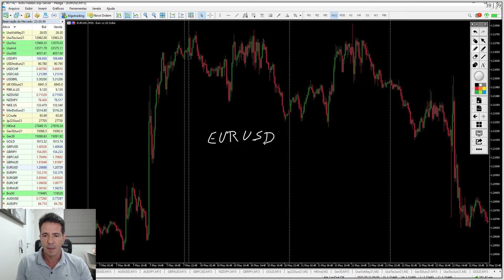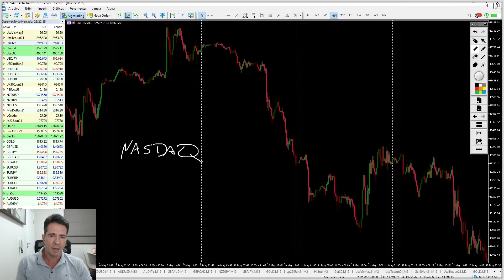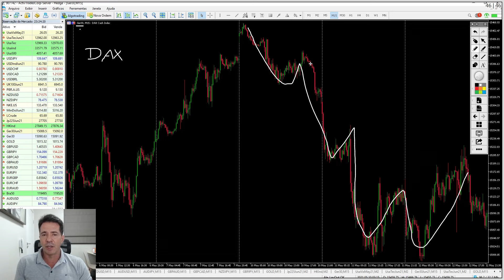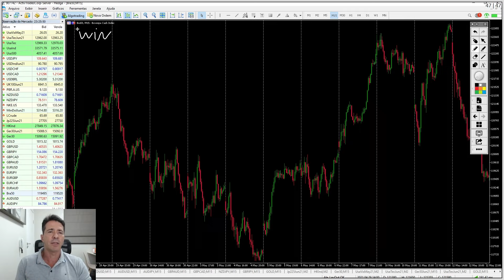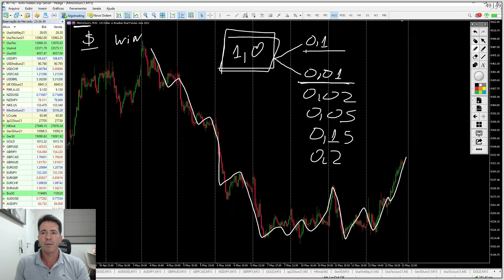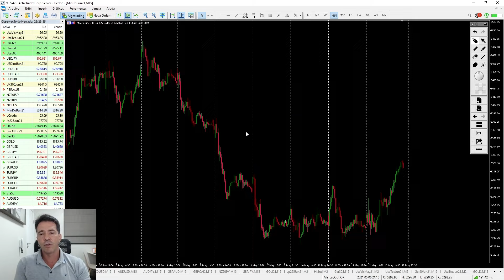Os Ativos Que Eu Mais Gosto De Operar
Existe uma infinidade de ativos que você pode investir no Mercado Financeiro. Para cada um deles também existem diversos critérios de escolhas, dependendo do seu conhecimento e experiência. Ou seja, é fácil se perder e escolher errado.

Por isso, é sempre bom ouvir quem já está operando há mais tempo e conhece o caminho das pedras no Trading. Neste vídeo, nosso especialista Alexandre Castro (@unitraderbr) explica quais são os ativos que ele mais gosta de operar.

Ele também mostra os critérios que você precisa usar para escolher esses ativos e ainda mostra exemplos práticos na tela do computador. Imperdível para quem deseja diminuir os riscos de perder dinheiro como Trader.

Você já investe nos ativos que o Alexandre mostrou no vídeo? Conta para a gente nos comentários!